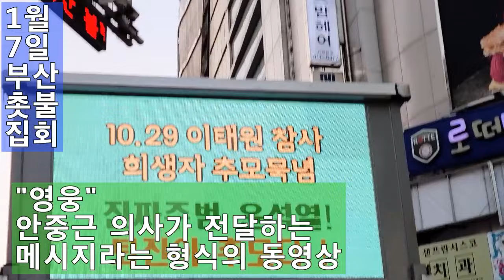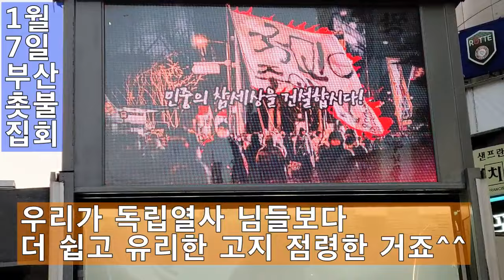💙💙💙독립열사 영웅들께 죄송합니다 - 부산 촛불집회